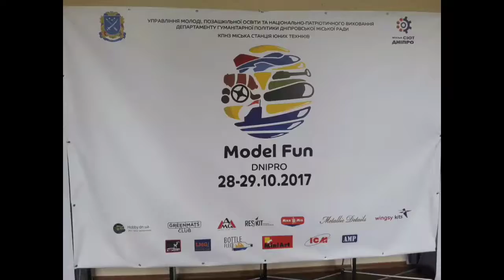Історико-стендовий моделізм. ( historical stand modelism.)